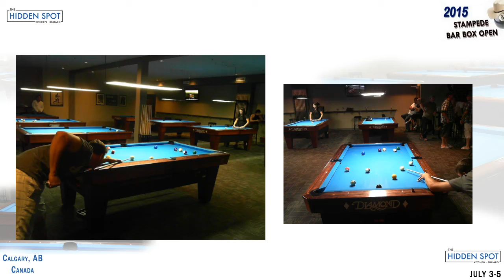2015 Stampede Bar Box Open - Day 3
2015 Stampede Bar Box Open - 64-player Double-Elimination Tournament held at The Hidden Spot in Calgary, AB, Canada.

Played on 7-foot Diamond bar boxes. Many of the best in the west are in the draw including former Canadian champions Edwin Montal, Joanne Ashton, Erik Hjorleifson and this year's Canadian 9-Ball runner-up and many-time barbox champion Shannon Ducharme from Winnipeg.